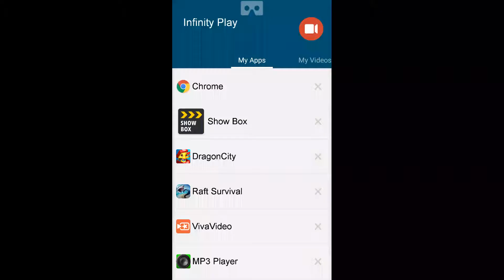Peino tiles can u beat my scar